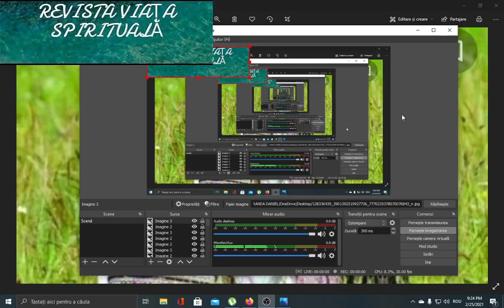DRAGOBETELE 1 ȘI 2 A AFLARE A CAPULUI SF IOAN BOTEZĂTORUL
CITEȘTE ȘI TU REVISTA VIAȚA SPIRITUALĂ. Anul 2 luna 2. Apariție ZILNICĂ. REVISTĂ PARTENER ASCIOR ȘI PARTENER MEDIA.
NUMĂRUL 1 ÎN SPIRITUALITATEA ROMÂNEASCĂ. FONDATOR REDACTOR ȘEF TEOLOG Caranda Daniel NE GĂSIȚI AICI. NE GĂSIȚI ȘI PE FACEBOOK AICI